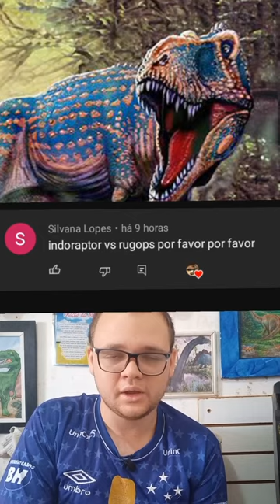Indoraptor vs Rugops